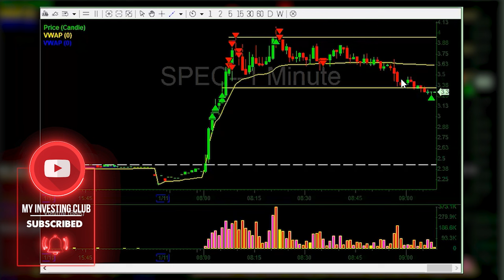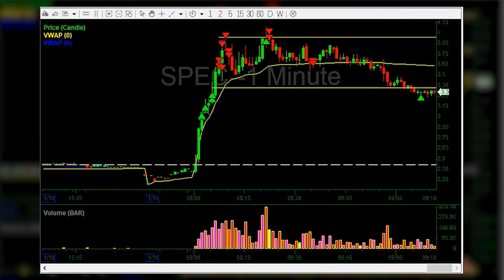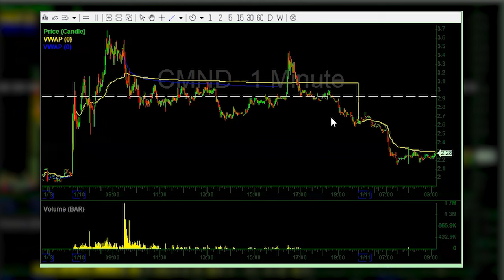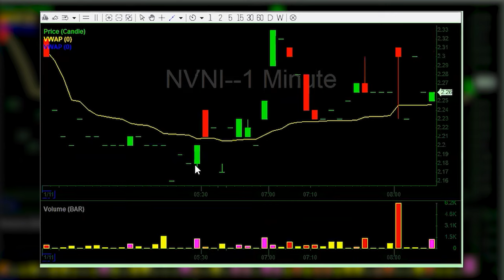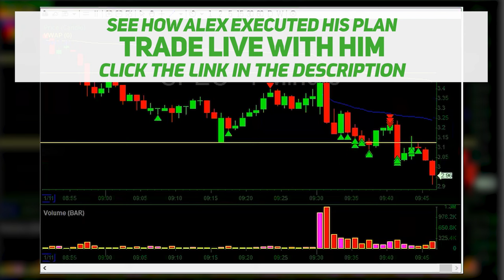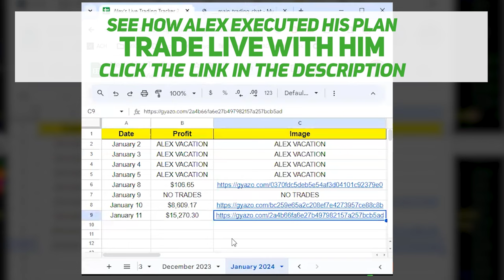My Favorite Setup to BUY | FULL STRATEGY REVEALED That Made Me a Millionaire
Alex goes over exactly how he can make $1,200,000 per year buying this long setup on $SPEC.